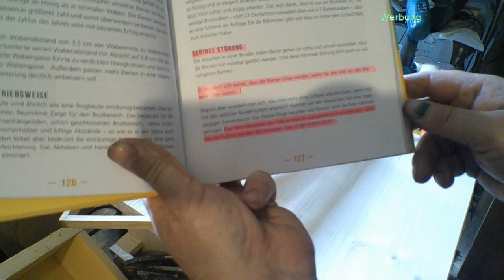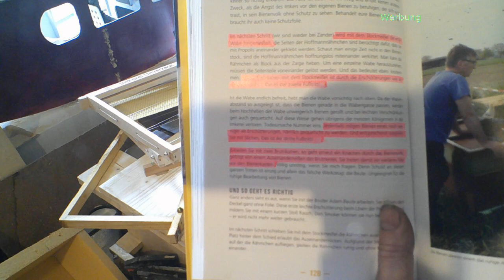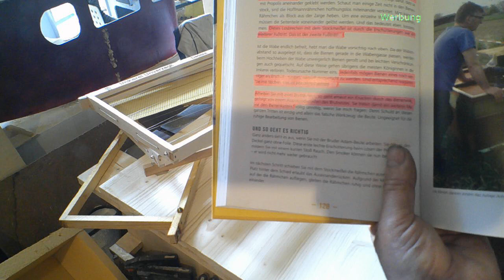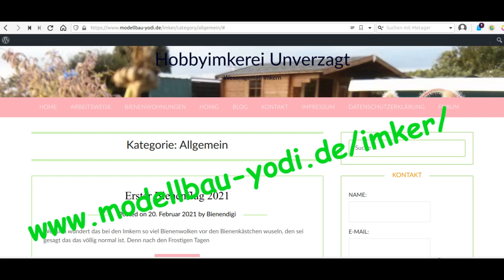Rähmchen und Beespace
Ich zeige euch mal meine Rähmchen und erkläre den Beespace